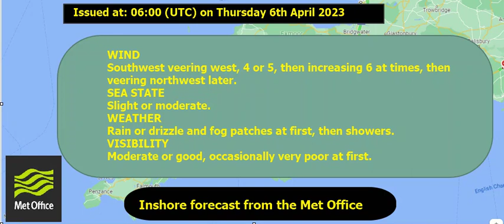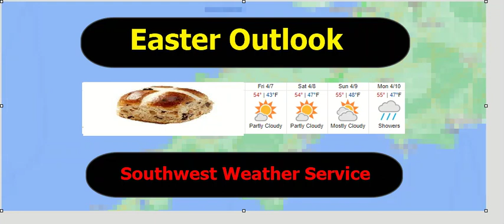Southwest Wesather Service UK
Your for today in SW England Thursday 6th April 23